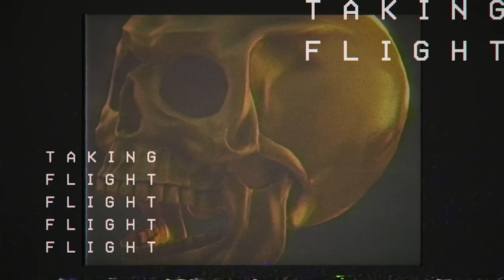DROELOE - Taking Flight (Official Audio)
Off we go, Taking Flight 💀

Get tickets for our The Choices We Face Tour now: droeloe.com